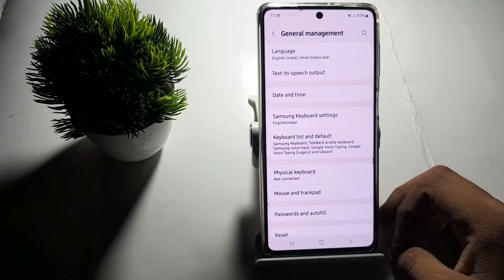how to set default keyboard gborad in Samsung Galaxy m52 5G